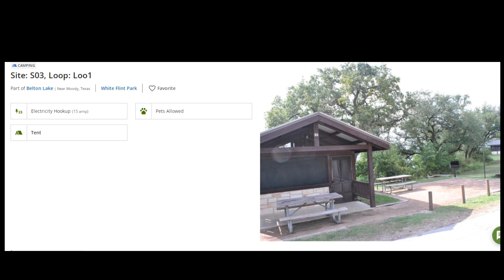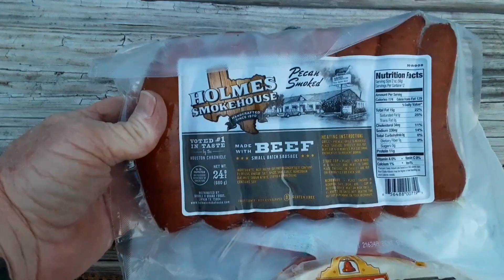Belton Lake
Hammock Camping at Belton Lake